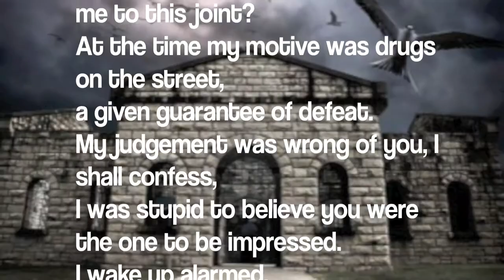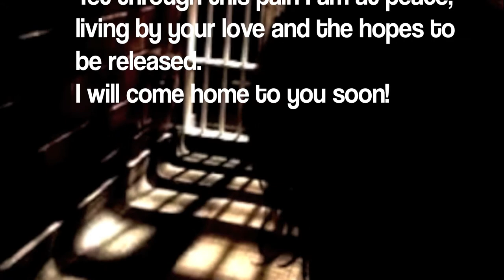Riverside Jail Poem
I took a trip to a jail a few weeks back and here is what i think about the jail